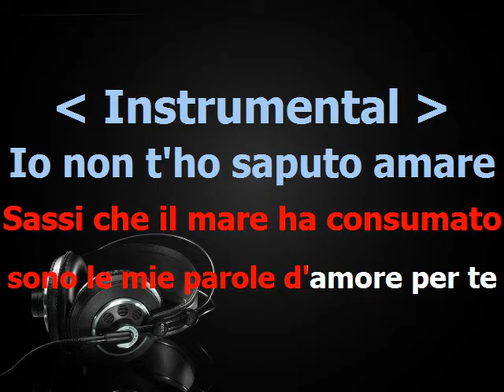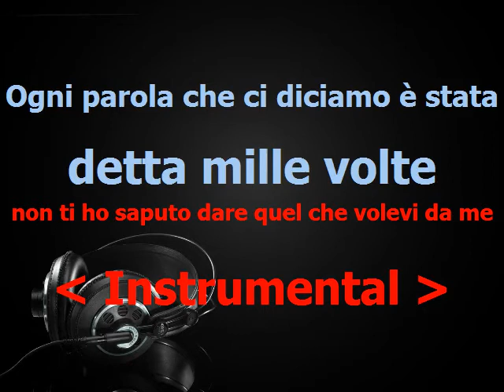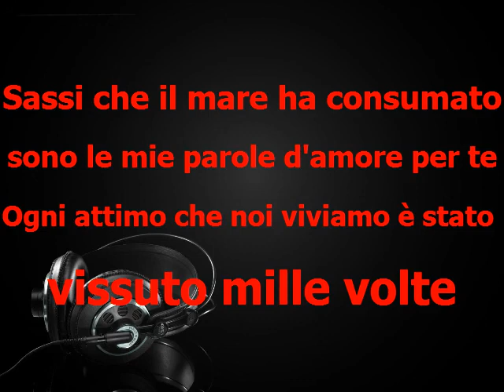Sassi - Gino Paoli - base karaoke